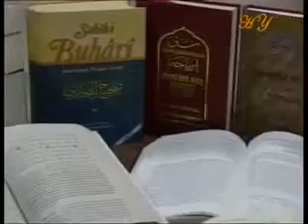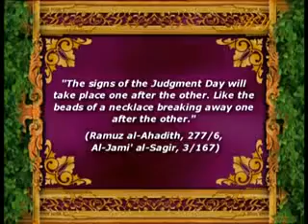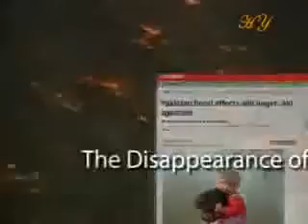WWW EN HARUNYAHYA TV 2